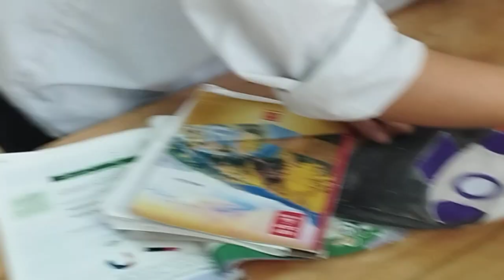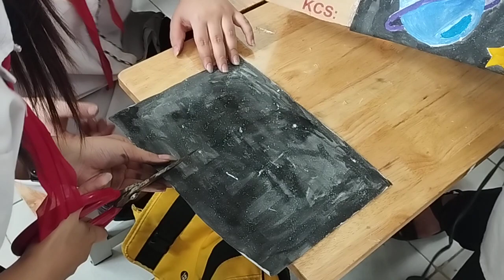Chế tạo kính tiềm vọng -7E